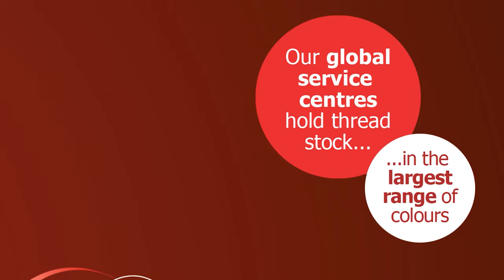jacket button attachment machine (bat 18)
The latest jacket button attachment machine from MMS, with our standard jacket button attachment as well as show stitch and blind stitch attachment for a much neater look.